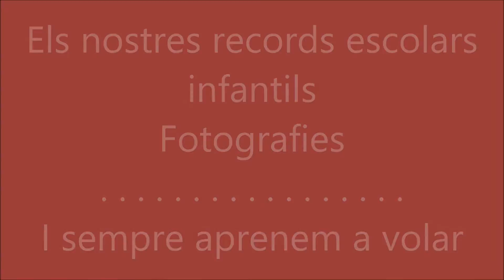Projecte Intro Ensenyament Infantil curs 2015_2016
Afortunadament ja podem escriure i dibuixar també mitjançant pantalles tàctils i virtuals.
Ara cal afegir tot el conjunt de les fotografies de tot aquest curs escolar 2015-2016.